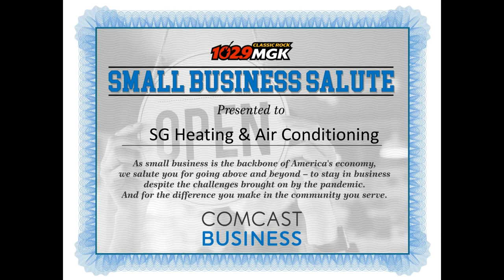SGHAC Receives a Small Business Salute From WMGK FM & Comcast Business!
In April 2021, WMGK and Comcast Business honored SG Heating & Air Conditioning LLC with an on-air Small Business Salute. As explained by DJ Andre Gardner in the audio, this segment recognized us, live on-air, as a local business that survived and continued to serve our community in spite of the Covid-19 pandemic.

We were humbled by this recognition and are extremely grateful for it. We'd like to express our heartfelt thanks to WMGK and Comcast Business for selecting us as the week's honoree. We'd also like to thank you, our customers, for your support and patronage, which has always kept us going even in the most difficult of times. If we have made a difference in our community, then we have done our job. That's because, whatever happens, the team at SG Heating & Air Conditioning LLC will make it our mission to help our community stay comfortable and safe.

(If you'd like to learn more about the renovation project that we participated in that is mentioned in the video, you can read more about it here: